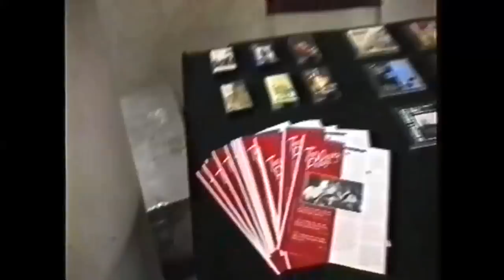fly on wall tour footage (In't Riet, Zillebeke 22.11.97)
'Fly on the wall' backstage and soundcheck footage of The Whisky Priests at In't Riet, Zillebeke, Belgium on 22nd November 1997.
[This is a 'teaser' for the actual gig footage which I hope to post on You Tube soon]
'Fly on the wall' backstage & soundcheck footage of The Whisky Priests at In't Riet, Zillebeke, Belgium on November 22nd 1997.

The Whisky Priests line-up on this video clip:
Gary Miller - Lead Vocals, Acoustic & Electric Guitars
Glenn Miller - Accordion
Hugh Bradley - Mandolin, Mandola, Electric Guitar, Whistle, Vocals
Andy Tong - Bass, Vocals
Cozy Dixon - Drums, Percusssion
Chuck Fleming - Fiddle, Mandolin, Backing Vocals
Plus:
Tigi Coyle - Sound Engineer